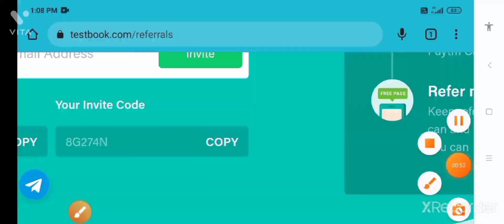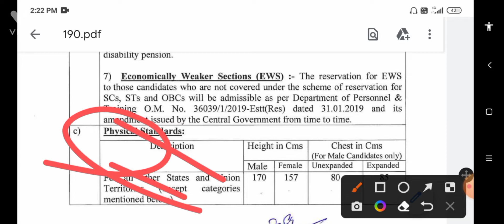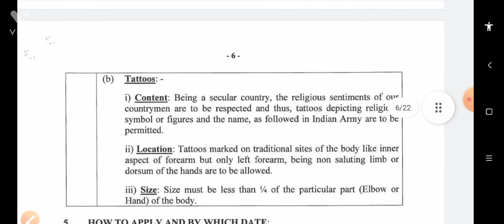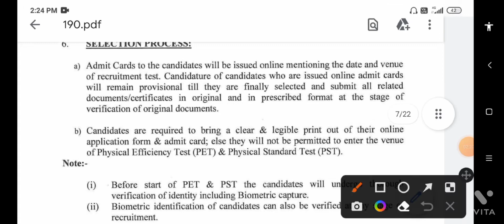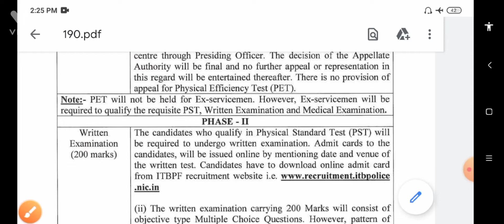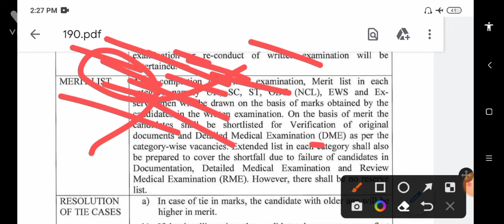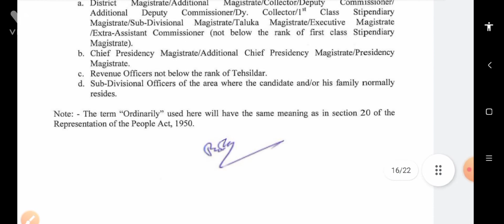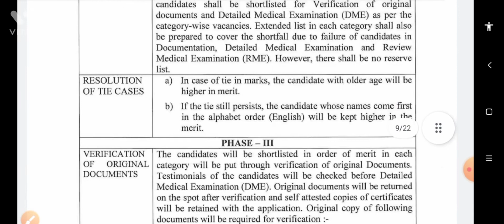itbp overseer vacancy | itbp overseer syllabus | itbp overseer recruitment 2022